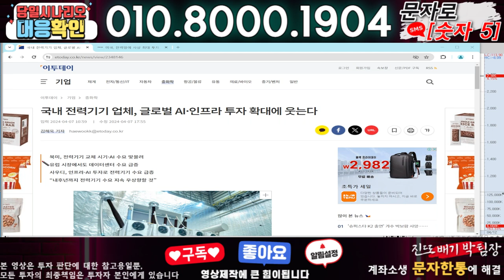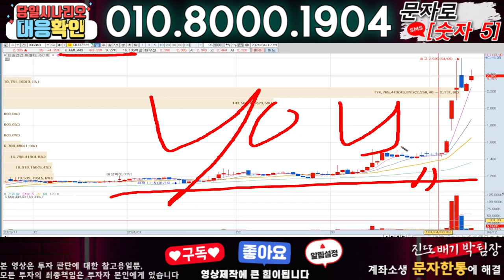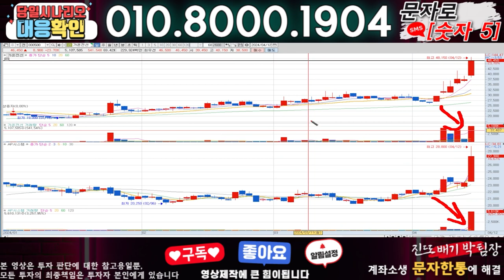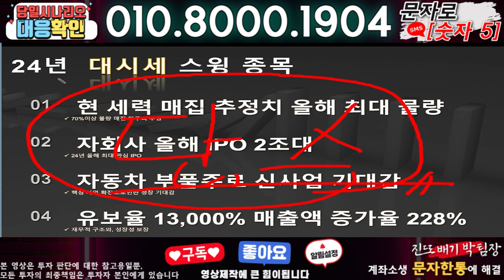대원전선 ) 3분전 기습속보-공식입장발표!! 무슨일인가?